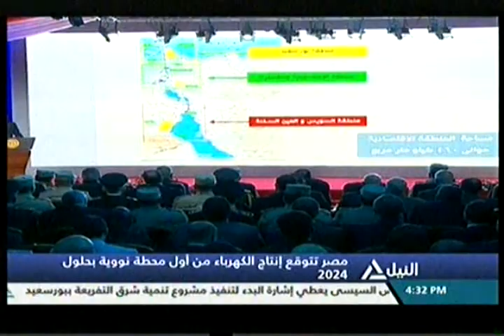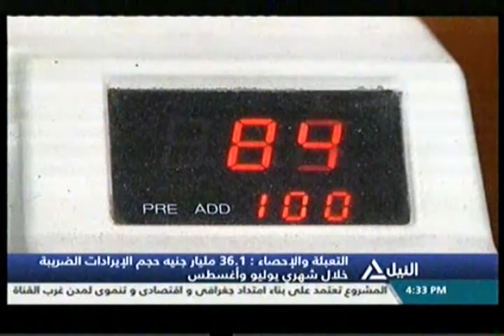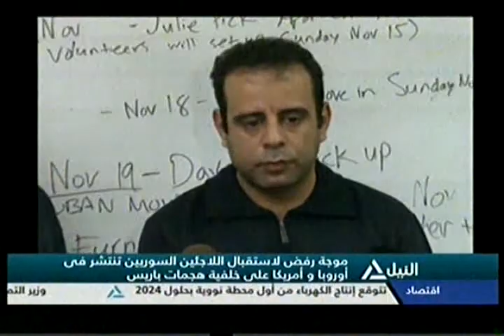بانوراما النيل الرابعه عصراً 28-11-2015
متابعه لأهم الأحداث السياسية والأقتصادية